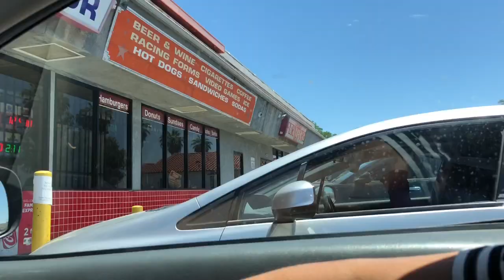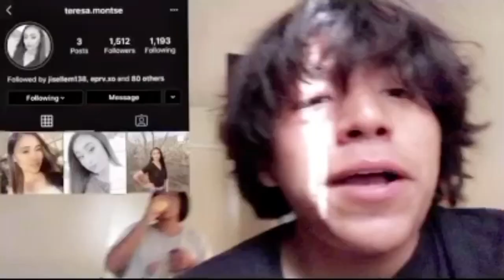He really tried to get a girl like this !!